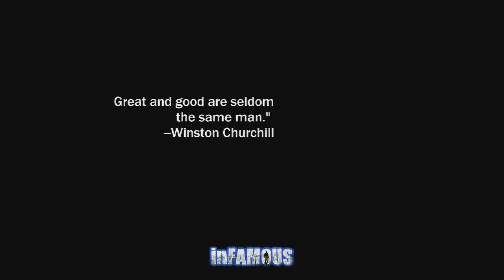inFAMOUS Good Karma Part 17 - Rockets!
I've been waiting for rockets. They are definitely the great equaliser.

what about having a look at my book?